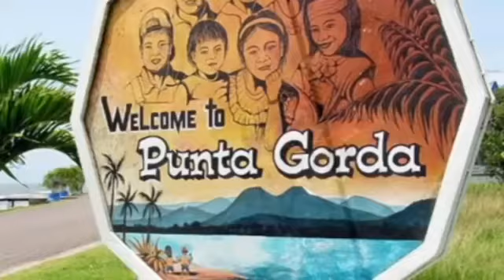Leela Vernon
A dedication From singer, Colville Murillo , to the late Ms .  Leela Vernon the Queen of Brukdown music in Punta Gorda , Belize .

Miss Leela Vernon is one of the many Creole cultural activist ,that has been promoting Belize Kriol Culcha(Culture) through out the years. Ms Leela is  well known for her song "Ah Wa know Who Se Kriol No Got No Kultcha " (I want to to know who said Kriol don't have any culture .